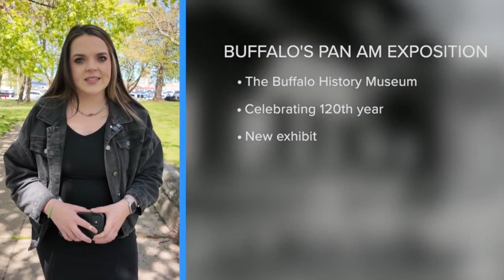7 things to do in Western New York this weekend: May 3 - May 5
Are you looking to get out and do something this weekend? Here are 7 things you can do in Western New York!